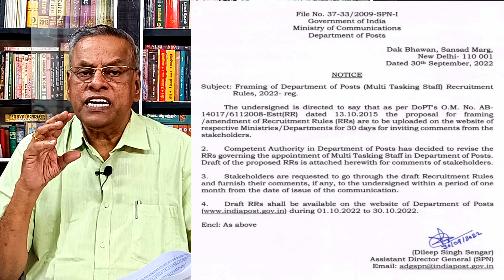பதிவு 255 - MTS நியமன விதிகள் 2022. நிகழவிருக்கும் மாற்றம் என்ன? @Anbudan Kayveeyes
-To view the orders please click the following link

Recruitment rules
MTS Recruitment
GDS
Departmental promotion